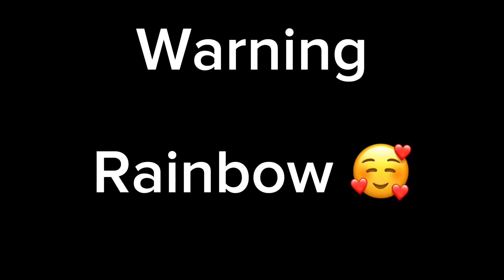Candy s3rl meme